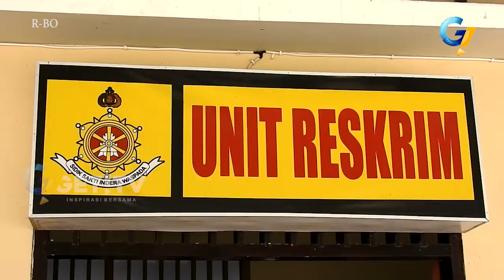PEMBOBOL INDOMARET DICIDUK POLISI SAAT BERAKSI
Kepolisian sektor cakranegara, mataram. menangkap spesialis pembobol toko ritel modern.
Pelaku tertangkap saat tengah melancarkan aksinya mengambil sejumlah barang yang berada di dalam toko.

Tersangka a-n, ditangkap tim opsnal mapolsekta cakaranegera, saat berada di dalam toko indomaret sriwijaya mataram, sekitar pukul 3 dini hari tadi.
Saat ditangkap, tersangka tengah menggasak barang yang ada di dalam toko, dan sempat membuat petugas kewalahan karena bersembunyi di dalam kardus.
Pengangkapan tersangka ini berdasarkan informasi masyarakat yang melihat pelaku masuk ke dalam toko.
Dari tangan pelaku, polisi berhasil mengamankan ratusan bungkus rokok, serta 2 linggis, yang digunakan membobol ruko.